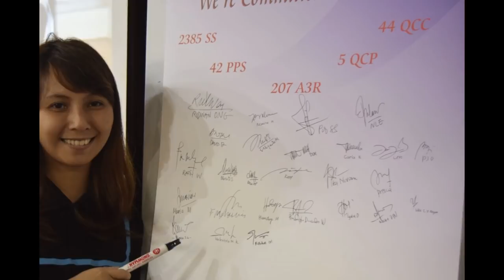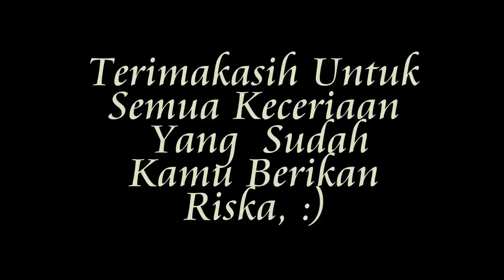In memoriam Riska Christina Tintingon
Tribute to RISKA CHRISTINA TINTINGON

Nona mungil yang ceria itu kini telah tiada,
Meski hanya sekejap kau berada ditengah2 kami,
keceriaan dan semangatmu telah memberi warna pelangi indah di Fima.

Nona,
Ternyata Tuhan lebih menyayangimu.
Tuhan tak inginkan kau lebih lama menderita.
Tuhan tak inginkan kesakitan dunia merenggut senyum dari bibirmu yang tetap merekah  disela2 sakitmu.

Nona,
Engkau kini sudah berbahagia di surga.
Tetaplah tersenyum disana, menjadi malaikat Tuhan dan pendoa bagi kami yang ada di bumi.
Sampaikan salam cinta dari kami.

Nona itu adalah Riska Christina Tintingon.
Yang telah Tuhan titipkan sejenak bersama kami.
Selamat jalan sahabat, bahagialah bersama Bapa disurga.
Adios... ❤💚💜💙💛👼

By : Maria Martina